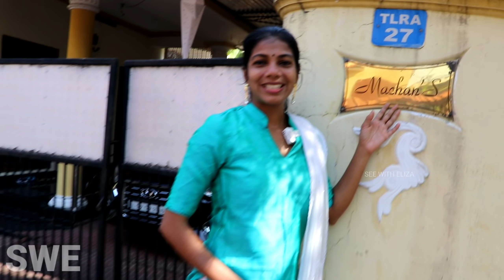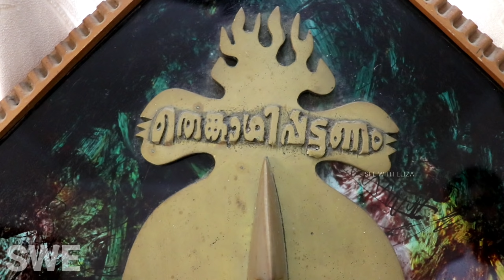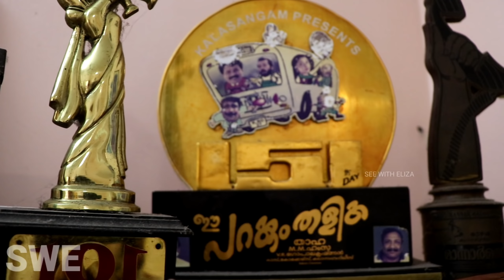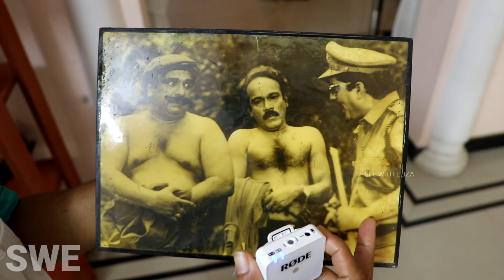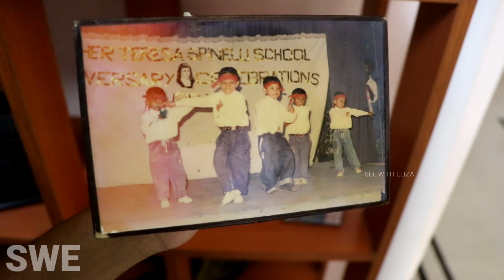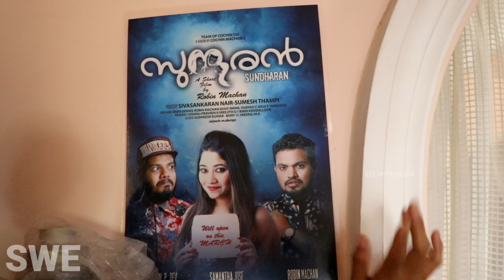മച്ചാൻ വർഗ്ഗീസിന്റെ വീടും ഫാമിലിയും | Machan Varghese House and Family